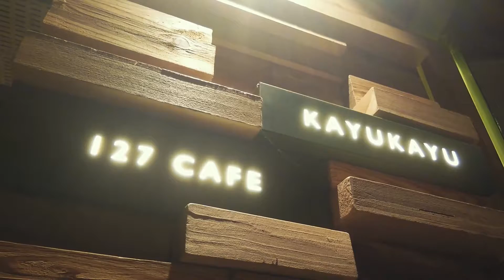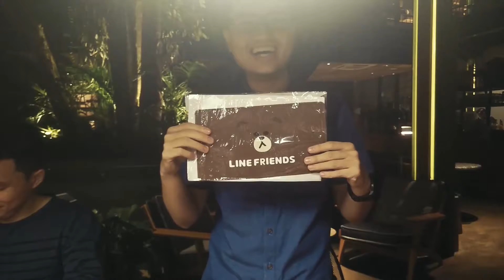Zhiyun Smooth Q + Oneplus One (1080p) - Core Christmas Dinner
Footages taken with Oneplus One in 1080p native camera app. Color-graded and stabilized more in Adobe Premiere Pro.